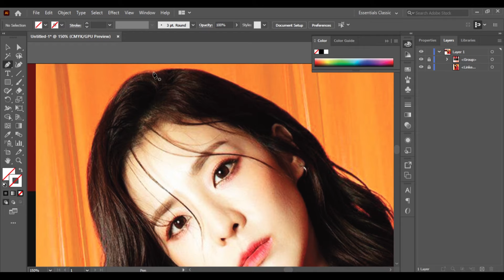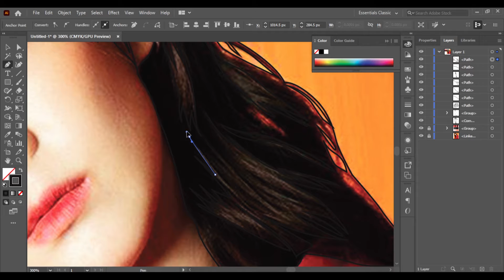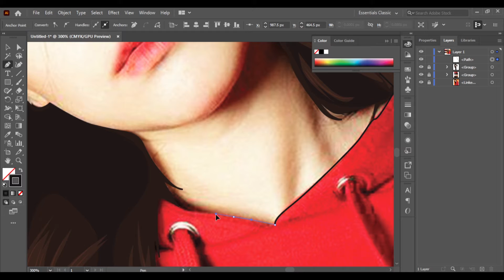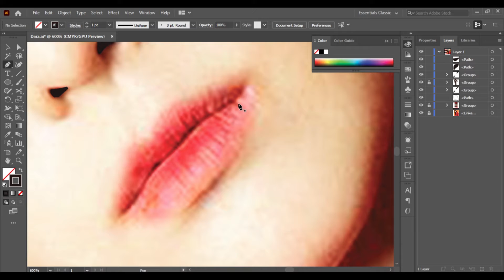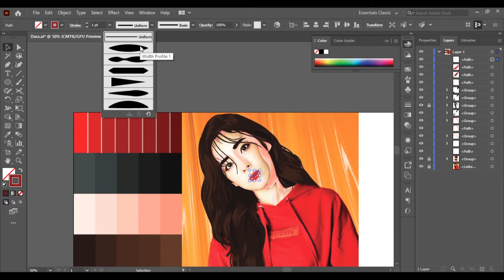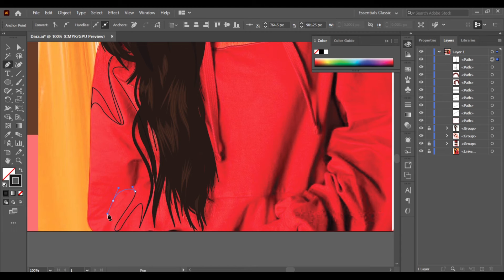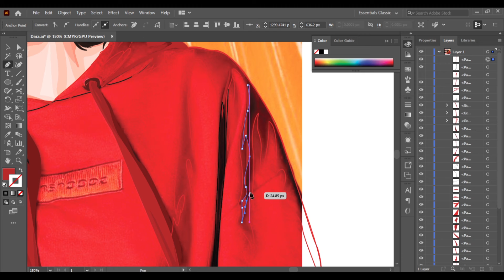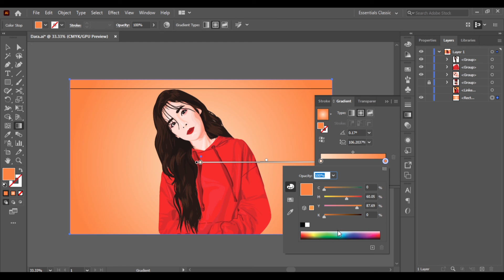Sandara Park Portrait | Adobe Illustrator 2021 | Speed Art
Sandara Park Portrait | Adobe Illustrator 2020 | Speed Art

This channel is just for FUN! 😜 [but if you want a portrait illustrated, hit me up on my Instagram DM]